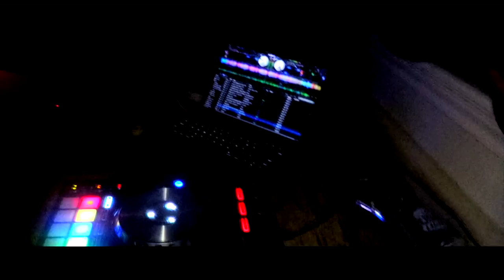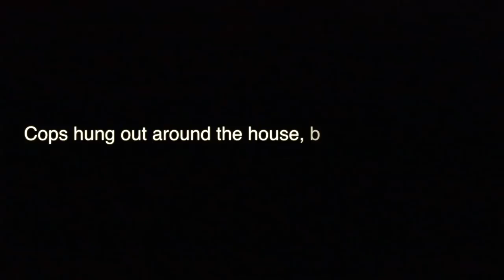COASTAL CAROLINA: 'TIS THE SEASON TO PARTY(COPS!!)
Bringing it back with another fun video. HUGE shoutout to Nick Shain, who DJ'ed the party as well as made the music for this video!! Everyone hit him up for any DJ'ing you want done at your event. Also a HUGE shoutout to Chris Capo and all the boys for throwing this event together. PEACE